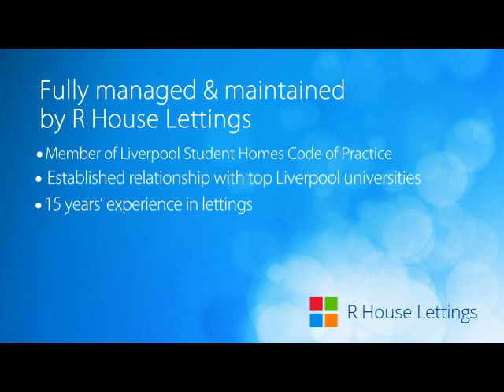L1 student accommodation investment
An exclusive UK student property investment offering investors 10% NET assured for 3 years.

58 luxury large studio apartments designed for the high demand for this type of accommodation from students. The development is in an ideal location right in the University district and next to China town and the city centre.